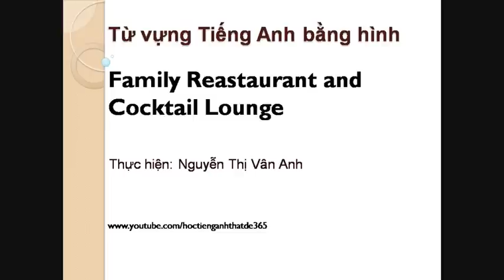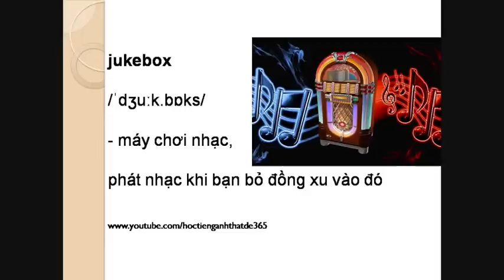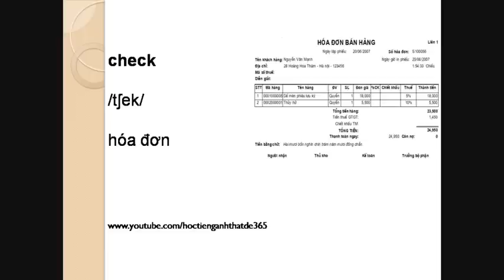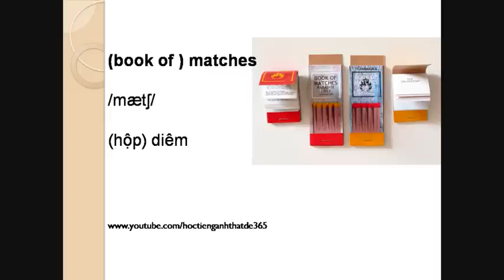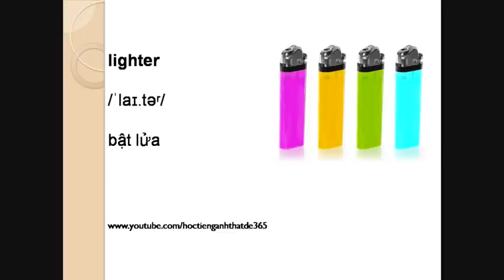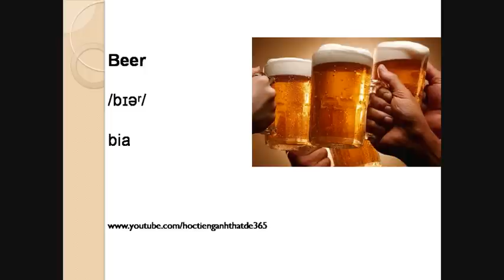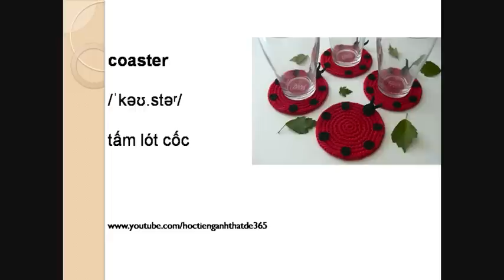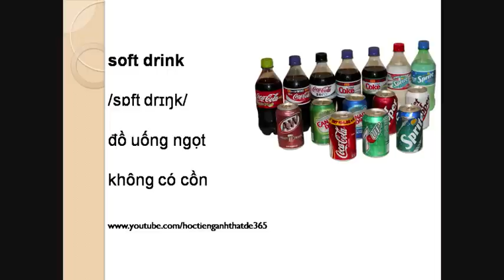Học từ vựng tiếng Anh qua hình ảnh theo chủ đề - Family reastaurant | Cách Luyện nghe hiệu quả nhất